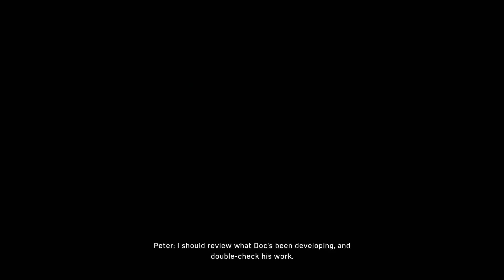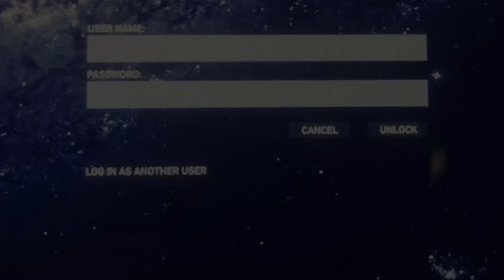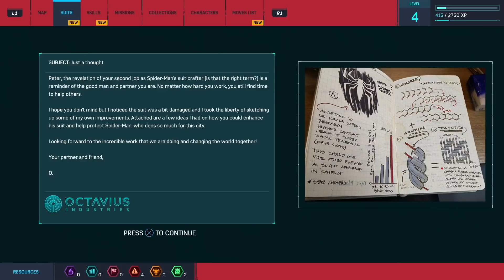OUT WITH THE OLD, IN WITH THE NEW | MARVEL’S SPIDER-MAN PS4 WALKTHROUGH PART 3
Peter Parker is 23-years-old and is about to graduate from college while being an intern at a laboratory. He has been Spider-Man for the past eight years and is hoping to live a normal life with Wilson Fisk, aka Kingpin, behind bars.
Meanwhile, a new gang called the "Inner Demons" arrive and commit crimes in New York. Their leader is philanthropist Martin Li, aka Mister Negative, who owns and operates F.E.A.S.T. homeless shelters, whom Aunt May happens to volunteer for.
Norman Osborn also becomes mayor and hires a group of mercenaries, led by Silver Sable, to shoot Spider-Man on sight, as he wants to bring an end to vigilante justice in New York.